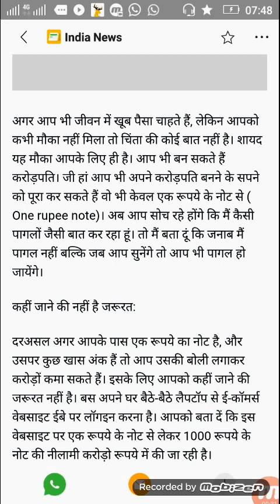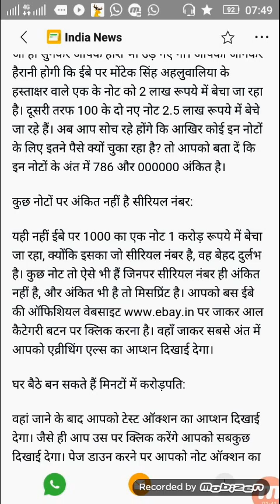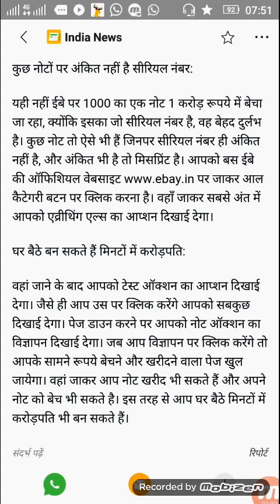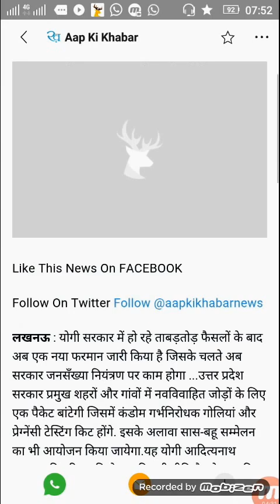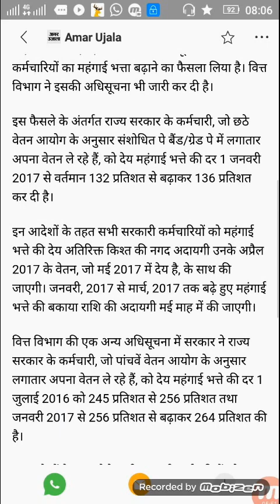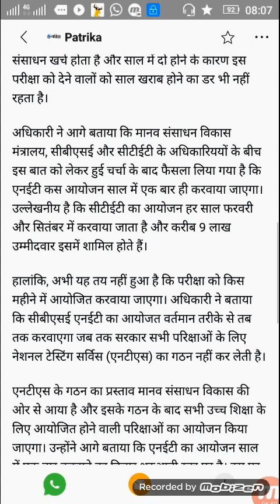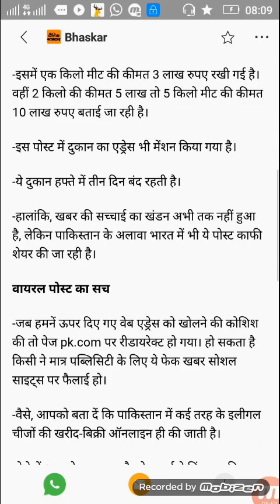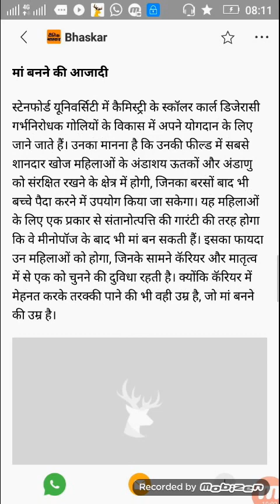$ 208 live Latest news about job, jio, news, entertainment,cricket,health tips||STG